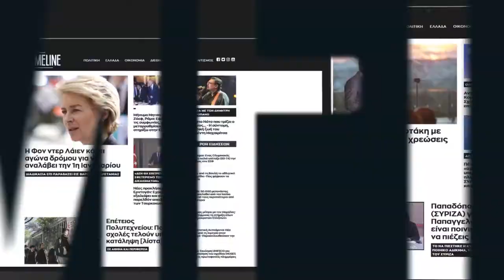Κάτοικοι αντιδρούν στην παρουσία αντιεξουσιαστών στη γειτονιά τους